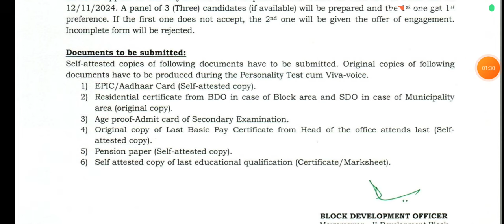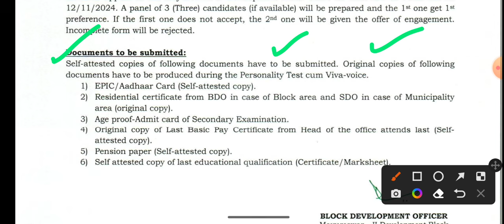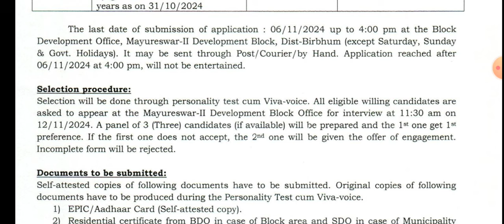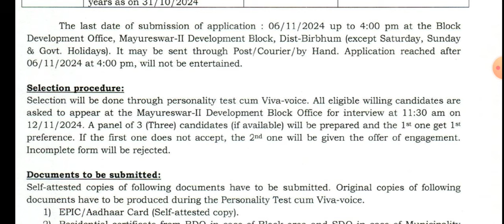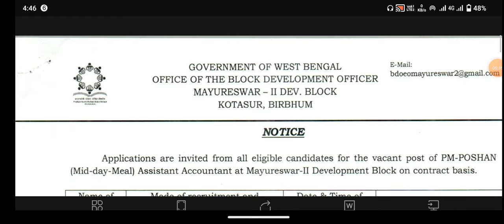BDO অফিসে ক্লার্ক নিয়োগ চলছে |west bengal block devlopment office recruitment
📌Social accounts 👨‍💻

🎯 Your Query :
Gram panchayat job
health department jobs 2024
asha coordinator jobs
wb gram panchayat jobs
geam panchayat group d
Karmasangsthan paper
karmasangsthan paper today
karmasangsthan paper dowload